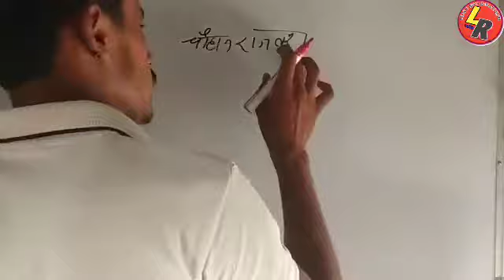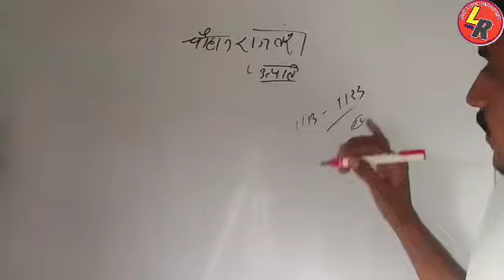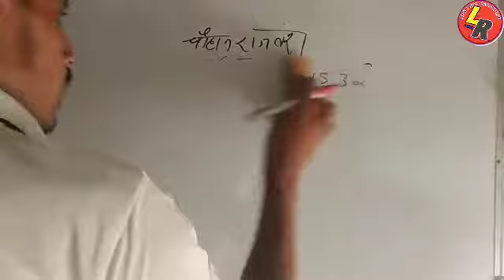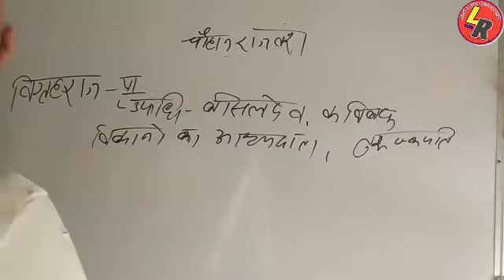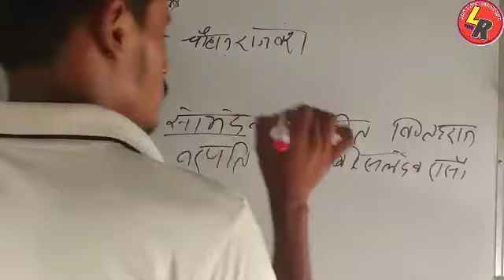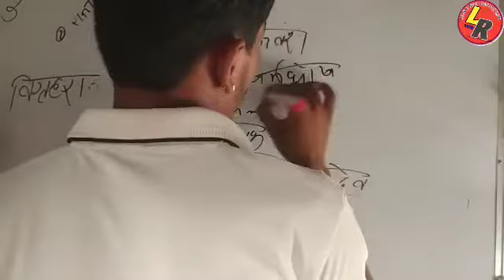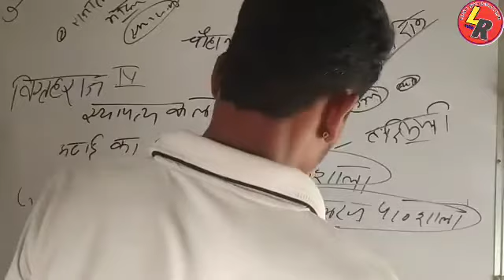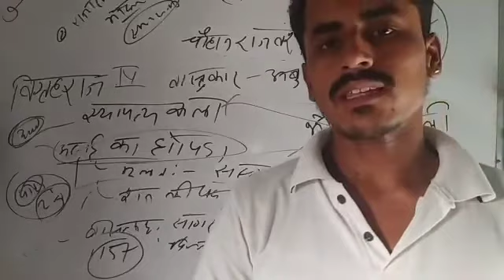राजस्थान के प्रमुख राजवंश।। चौहान राजवंश पार्ट-4। history of Rajasthan!